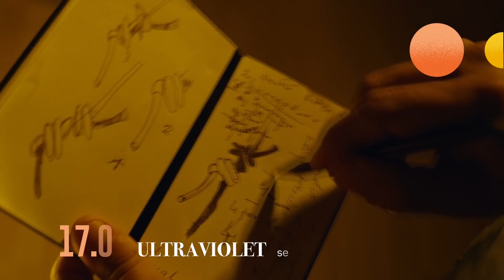Nowości na Netflix | Marzec 2020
Narzekanie, że słońce świeci w ekran za 3, 2, 1...